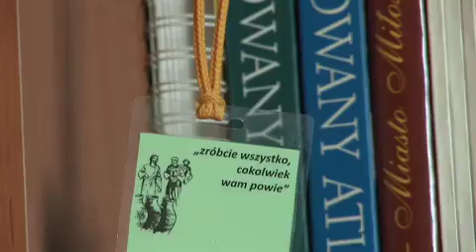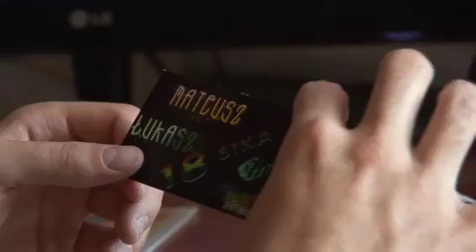Człowiek Aktywny reż. Agnieszka Rybak, zdjęcia Ireneusz Prokopiuk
Film nagrodzony w konkursie "Ludzka Twarz EFS" organizowanego przez Ministerstwo Rozwoju Regionalnego i Ministerstwo Pracy i Polityki Społecznej